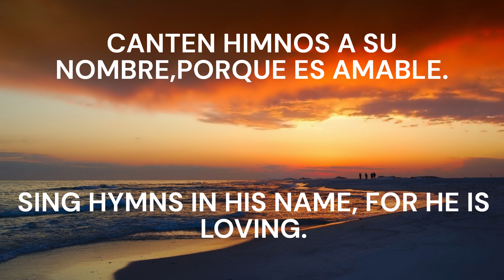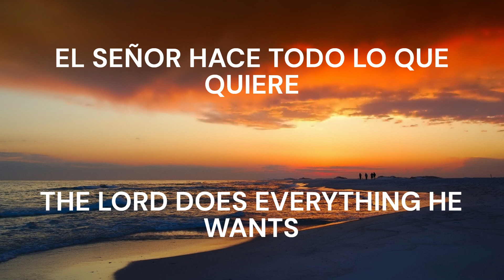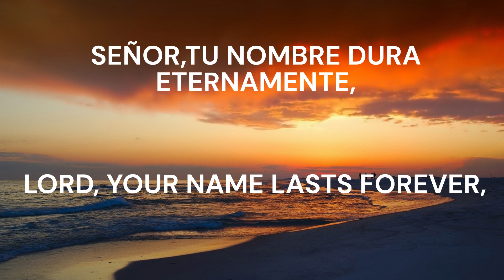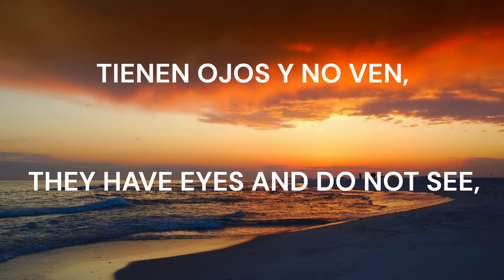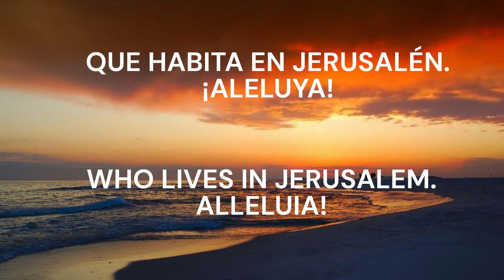SALMO 135 PSALM 135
SE RECONOCE LA GRANDEZA Y EL PODER DE DIOS,Y SE DENUNCIA LA TONTERÍA DE LOS ÍDOLOS Y SUS SEGUIDORES...

THE GREATNESS AND POWER OF GOD IS RECOGNIZED, AND THE FOOLISHNESS OF IDOLS AND THEIR FOLLOWERS IS DENOUNCED...